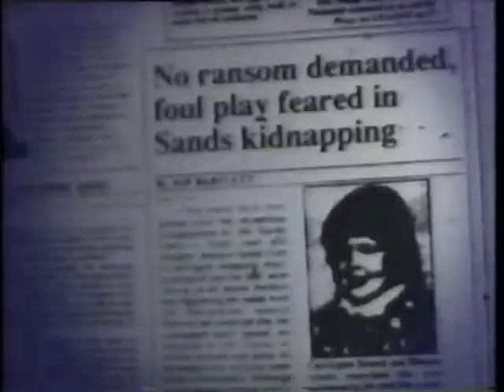1996 - Promo for 'The Face on the Milk Carton'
Aired on cable in January 1996.